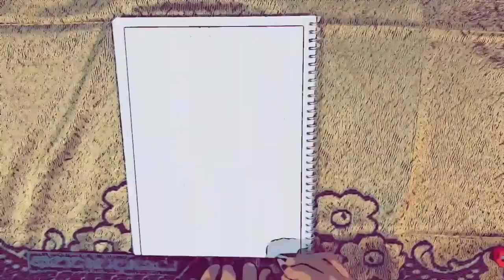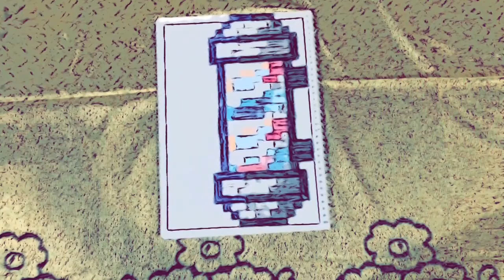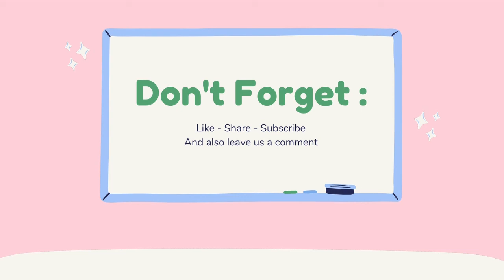Art Video Show ( PAINT 71 ) : The Barber Shop Lamp